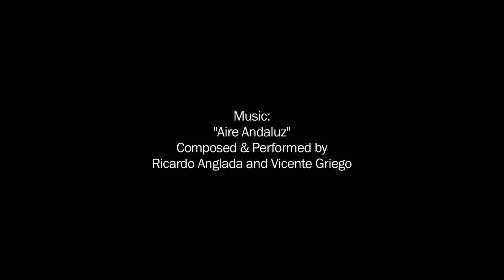Tablao Flamenco Albuquerque at Festival Flamenco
FBF to the Grand Opening of Tablao Flamenco Albuquerque last June! Join us this June 10-15th for Special Edition Tablaos during Festival Flamenco! for the full schedule of performances.